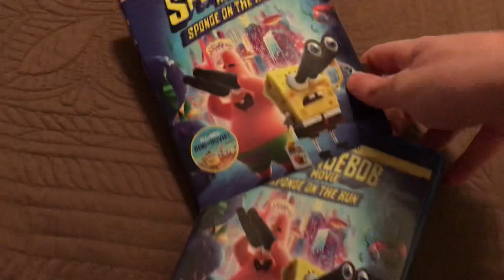The SpongeBob Movie:Sponge on the Run Blu-Ray Overview